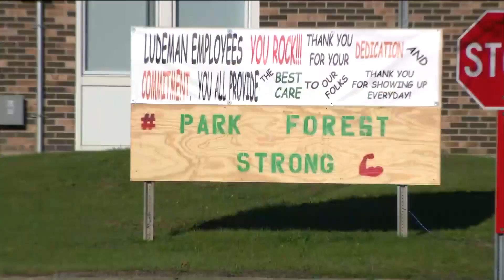National Guard arrives at Park Forest center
Dozens of Illinois National Guard members began health screenings Monday at two state-run developmental centers.